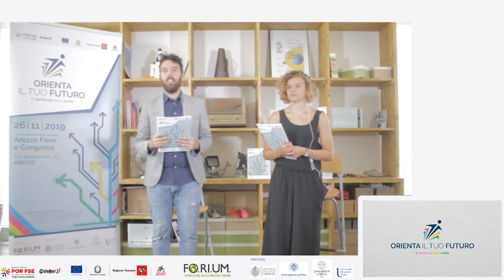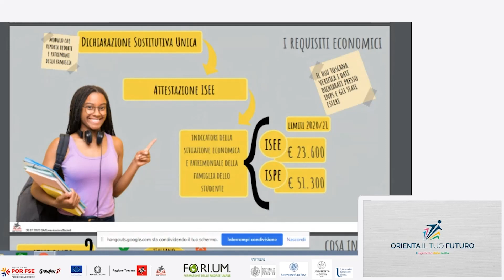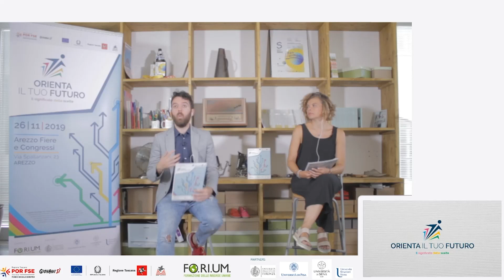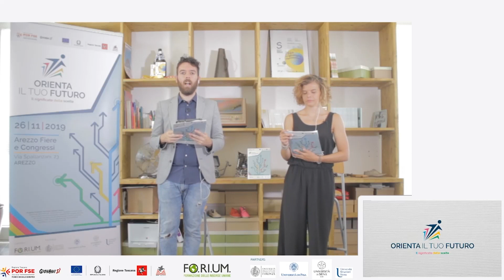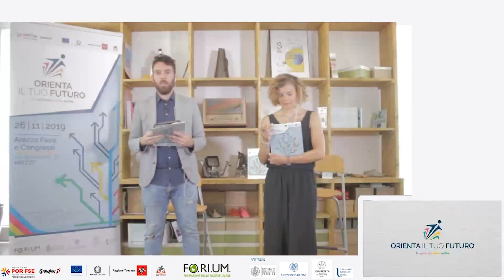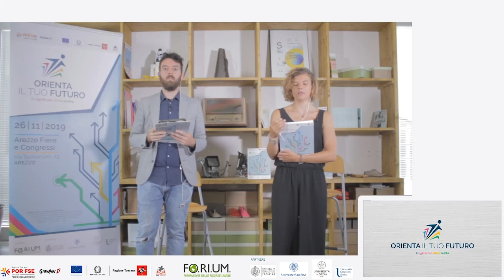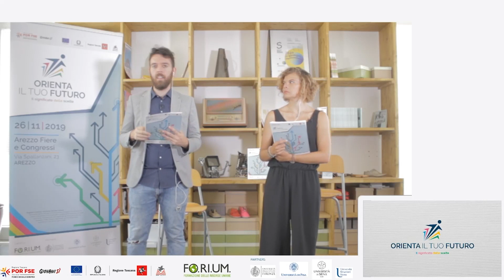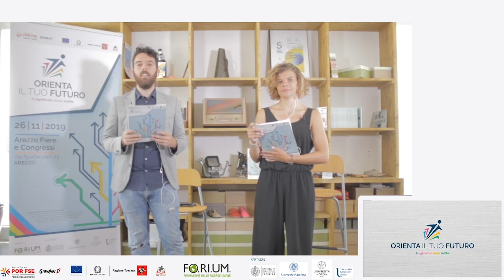Orienta il tuo Futuro 4 agosto intero